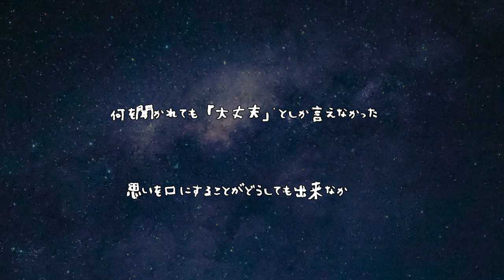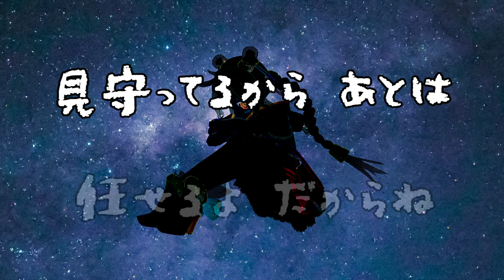【Original】×× 【Rana×音街ウナ×GUMI】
久しぶりの完全新作です。
曲名の読みは「ばつ」
悲。

詩曲動画：ねむみっく。
歌：Rana、音街ウナ、GUMI